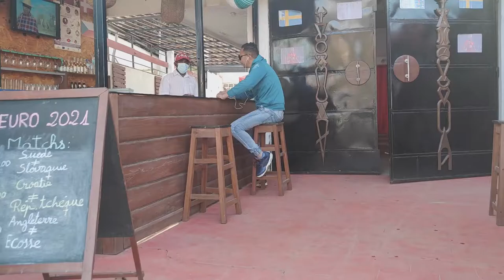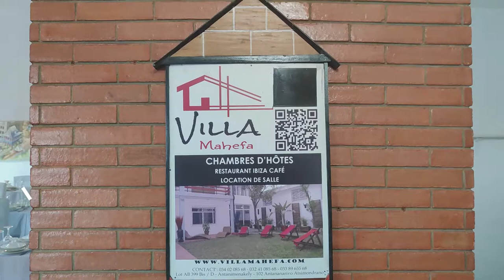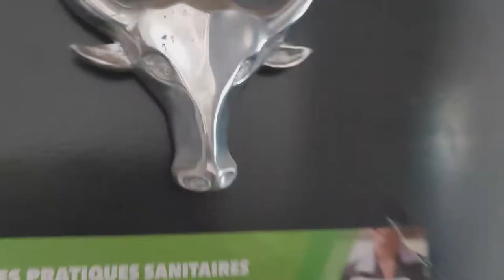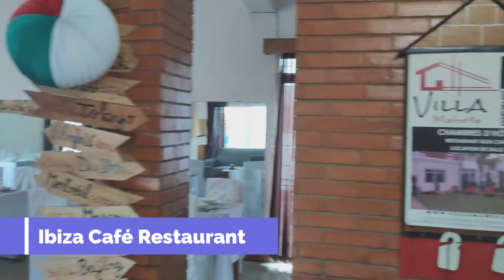Villa Mahefa & Restaurant Ibiza Café Mada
Présentation de la Villa Mahefa (Chambres d'Hôtes et Location de Salle pour Mariages et Fêtes familiales) et du Restaurant Ibiza Café Mada par Christian Ratovonony.
Adresse : Antanimenakely - Entre Anosizato et Ampitatafika - ANtananarivo